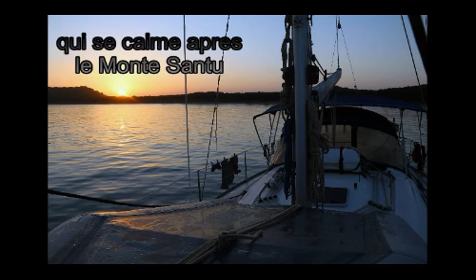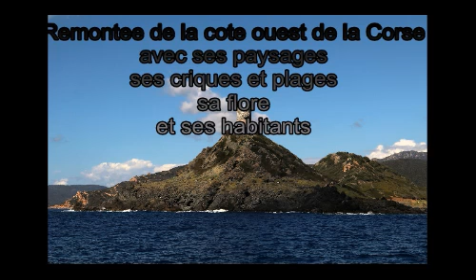La Sardaigne en voilier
Tour de la Sardaigne en voilier, printemps 2019
Par Marie-Hélène Journet